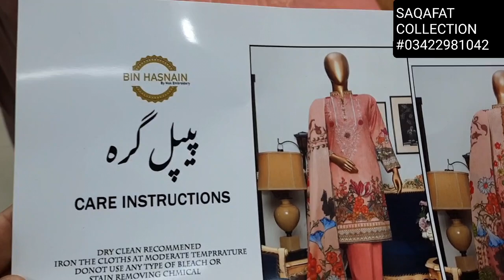Bin Hasnain Hand Work Series Embroidered Digital Print Collection Beautiful Pakistan Fashion RP 2800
RETAIL SHOP DETAILS

SAQAFAT COLLECTION
SHOP # GF-130 CLIFF ( GULF ) SHOPPING MALL NEAR TEEN TALWAR CLIFTON KARACHI PAKISTAN

SHOP # GF-6,7 LAVISH SHOPPING MALL NEAR TEEN TALWAR CLIFTON KARACHI PAKISTAN

FOR WHOLE SALE
MAK SALEEM
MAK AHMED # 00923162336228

AVAILABLE VARIETY
LAWN EMBROIDERED COLLECTION
COTTON FABRIC/GOLD PRINT/MIRROR ART
HAND WORK/CHIFFON BRIDAL PARTY WEAR DRESSES/KHAADI FABRIC/ORGANZA/BANARSI
WOMEN'S CLOTHING BRAND
WINTER COLLECTION